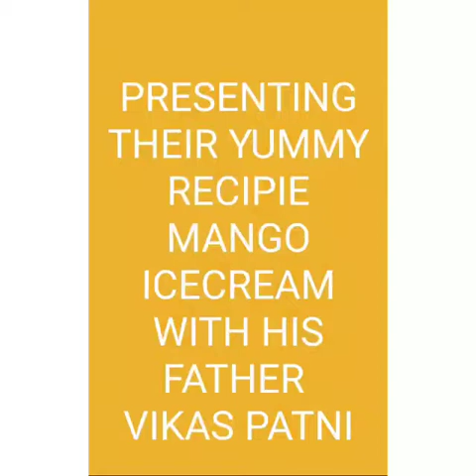Mango Ice cream | Vikas Patni | Avish Patni | Class 5A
'Cook with Dad' - A Father's Day Competition - Arihant International School